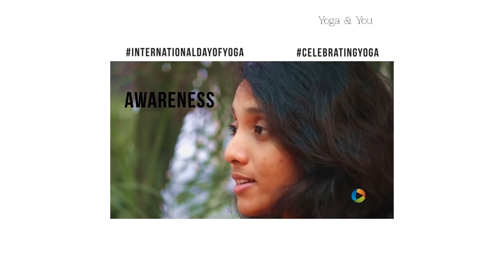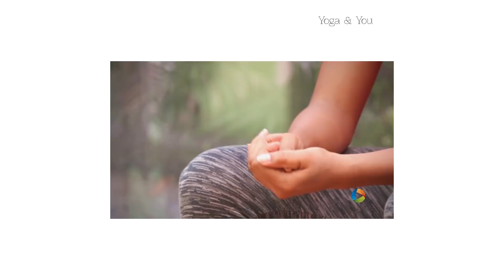Celebrating International Day Of Yoga 2018 - 4th International Yoga Day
International Day of Yoga, or Yoga Day, is celebrated annually on 21 June since its inception in 2015. An international day for yoga was declared unanimously by the United Nations General Assembly.
Yoga is an ancient physical, mental and spiritual practice that originated in India. The word &amp;lsquo;yoga&amp;rsquo; derives from Sanskrit and means to join or to unite, symbolizing the union of body and consciousness. The International Day of Yoga aims to raise awareness worldwide of the many benefits of practicing yoga.